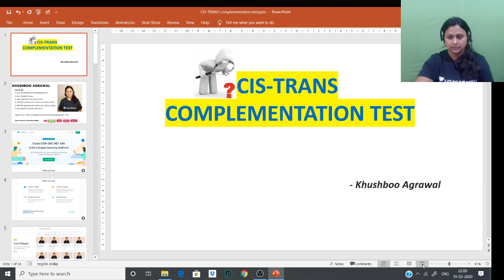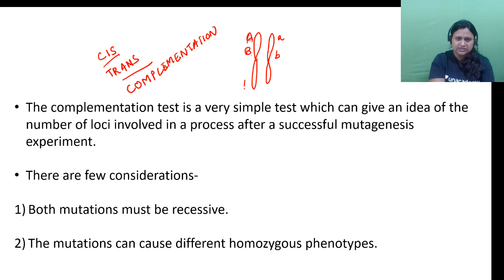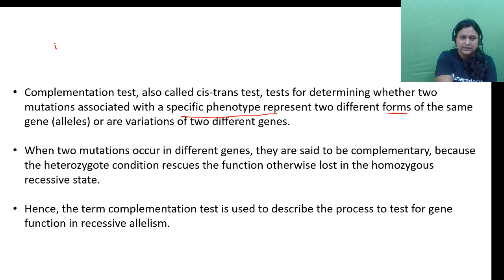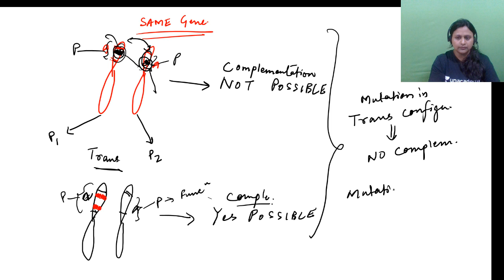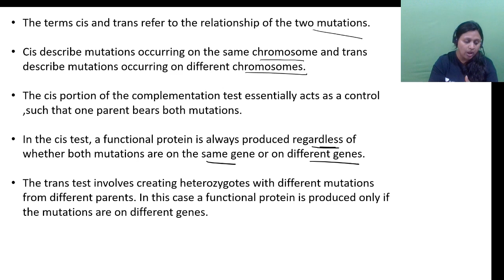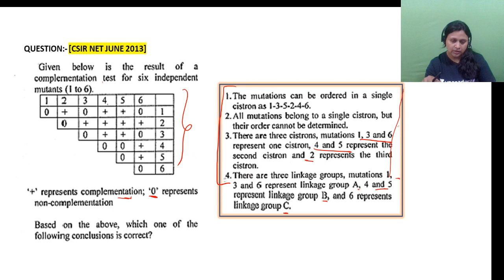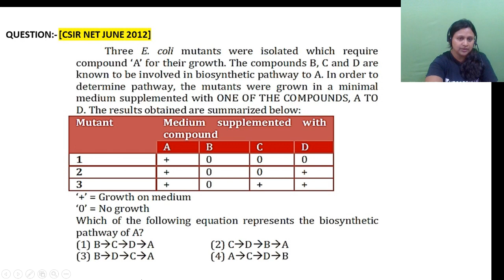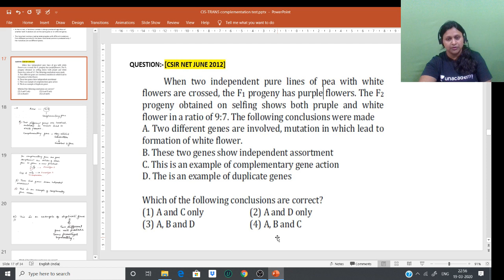Cis - Trans Test | Life Science | Unacademy Live CSIR UGC NET | Khushboo Agrawal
Learn Cis- Trans test with Khushboo Agrawal in this session.

Unacademy Subscription Benefits:
1. Learn from your favorite teacher
2. Dedicated DOUBT sessions
3. One Subscription, Unlimited Access
4. Real-time interaction with Teachers
5. You can ask doubts in the live class
6. Download the videos & watch offline